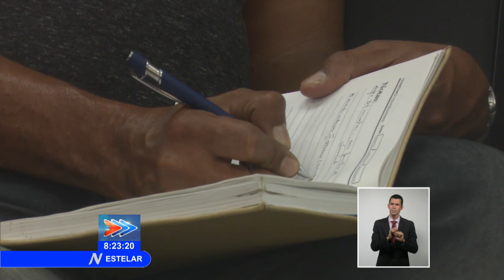Ciego de Ávila extrema las medidas para reducir consumo de energía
Ante el significativo consumo de electricidad en el sector residencial, el Consejo de Defensa Provincial en CiegoDeÁvila extrema las medidas para reducir el derroche de energía, a la vez que intensifica también las acciones para la prevención del nuevo Coronavirus.